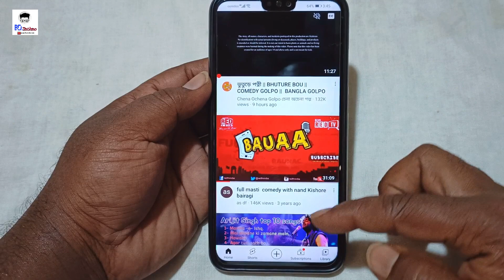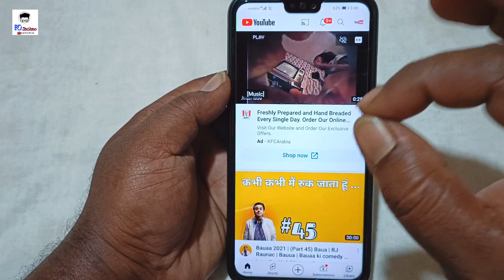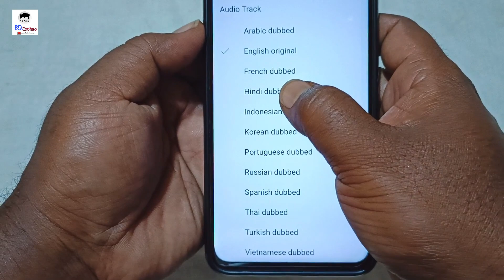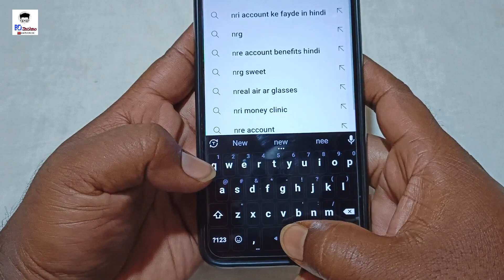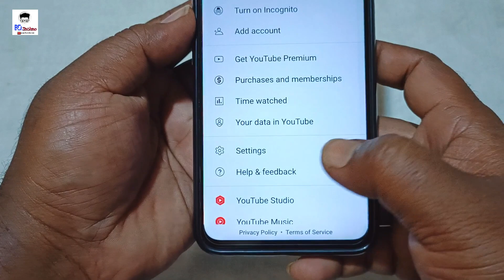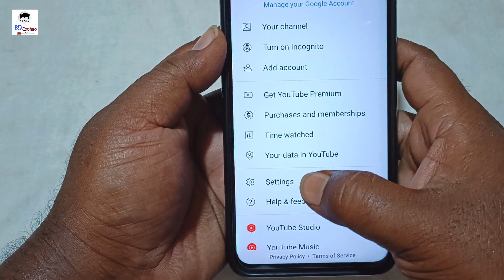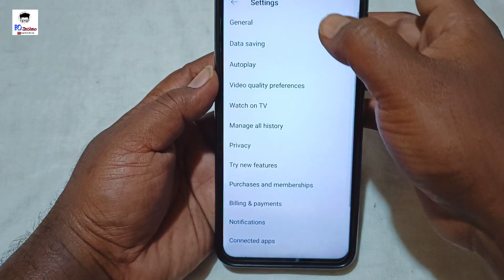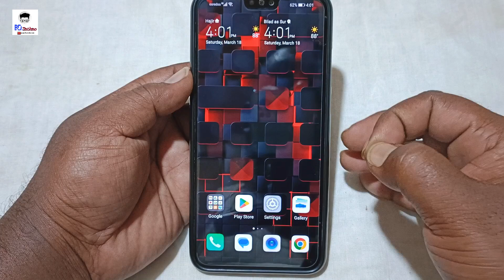5 New YouTube Hidden Settings 2023 | যদি YouTube ব্যবহার করেন এই Setting টি করুন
Hello,
friends আপনি যদি YouTube use করেন তাহলে এই video টি আপনার জন্য খুবই  important । এই video তে আমি youtube এর 5 new Hidden Features কথা বলেছি।
যা আপনার জন্য খুব useful হবে ! আপনি যদি এই video টি পছন্দ করেন তবে like এবং share করুন |

5 New YouTube Hidden Settings 2023 | যদি YouTube ব্যবহার করেন তবে এই Setting টি করুন | YouTube Settings

youtube settings
youtube new features today
youtube new tips & tricks
youtube secret settings in bangla
youtube battery drain problem
how to save mobile data
how to save internet data on youtube
internet
how to save battery on youtube
youtube battery setting